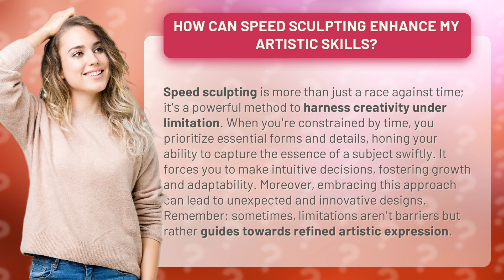How Can Speed Sculpting Enhance My Artistic Skills?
Unlock Your Artistic Potential: The Power of Speed Sculpting • Unlock Your Artistic Potential • Discover how speed sculpting can enhance your artistic skills by harnessing creativity under limitation. Learn how prioritizing essential forms and details, making intuitive decisions, and embracing unexpected designs can lead to refined artistic expression.